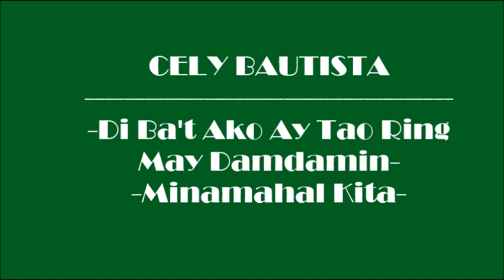CELY BAUTISTA ~ DI BA''T AKO AY TAO RING MAY DAMDAMIN / MINAMAHAL KITA